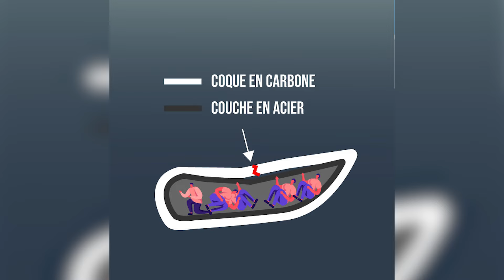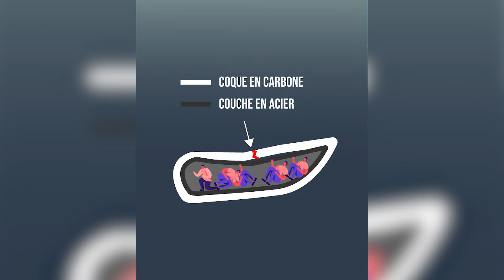James Cameron s'exprime sur le TITAN (1 an déjà !)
Vous vous souvenez du sous-marin Titan ? Il y a quelques jours, James Cameron a pris la parole pour évoquer l’affaire.

PRODUCTION
Écriture : Seb le vidéaste
Post-Production : Seb le vidéaste
Illustrations : Seb le vidéaste

SOURCES
Images ou vidéos d'illustrations : Envato Elements
Musiques & bruitages : Envato Elements, Audiio